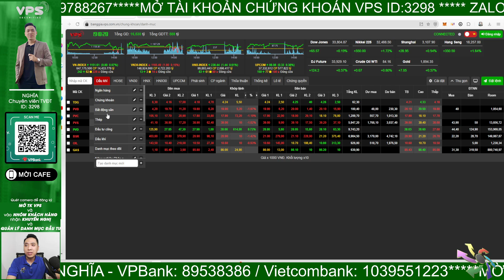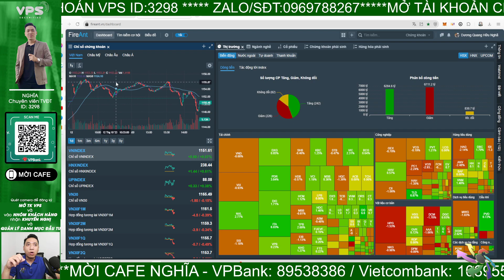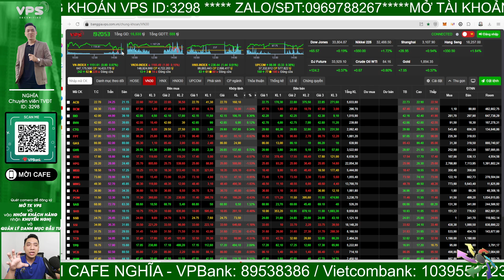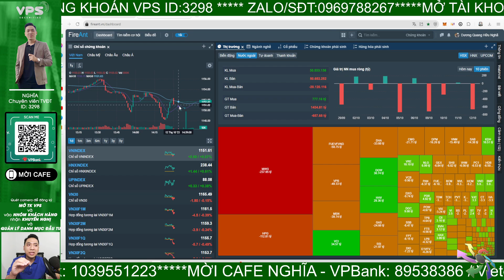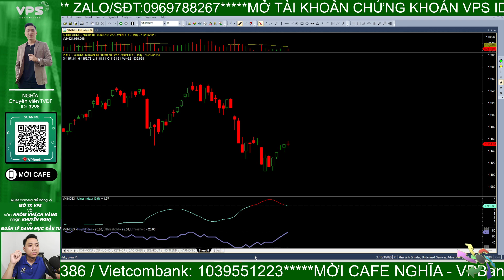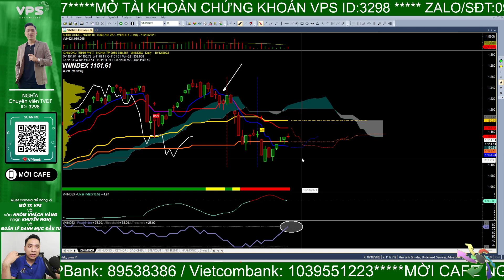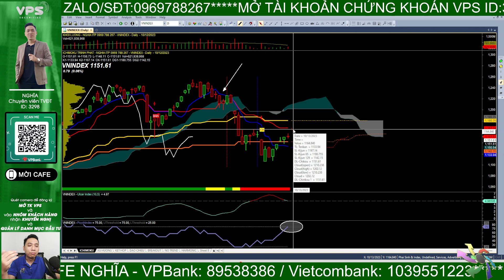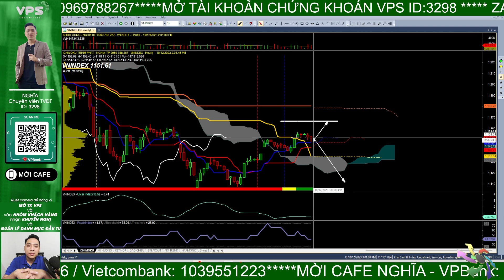Nhận định thị trường chứng khoán hôm nay | Phân tích vnindex, cổ phiếu tiềm năng hôm nay | Nghĩa ITP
Nhận định thị trường chứng khoán hôm nay | Phân tích vnindex, cổ phiếu tiềm năng hôm nay

- Tham gia room Zalo ITP hỗ trợ hỏi đáp hàng ngày miễn phí: (Ghim dưới phần bình luận)
- Link Mở Tài khoản chứng khoán tại VPS trực tiếp:
- Mở tài khoản mới/chuyển tài khoản về ID VPS của Nghĩa: 3298